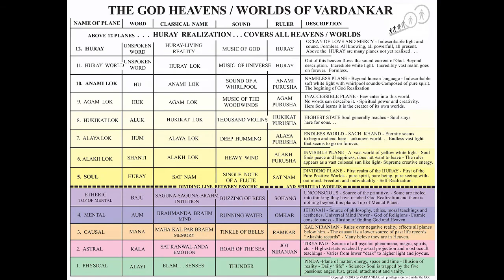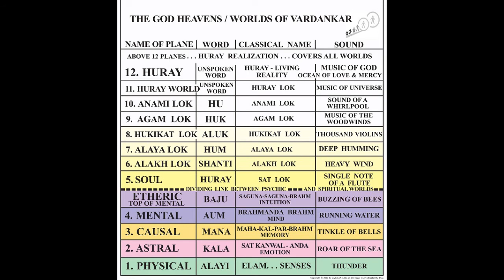Risk Taking and Mistakes -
A lecture given by Sri Allen Feldman and Sra Heather Giamboi on how to have a Spiritual Adventure via out of body Soul Projection and how to reach Self Realization and God Realization in a single lifetime! The Illusion of Risk and Mistakes and overcoming them.